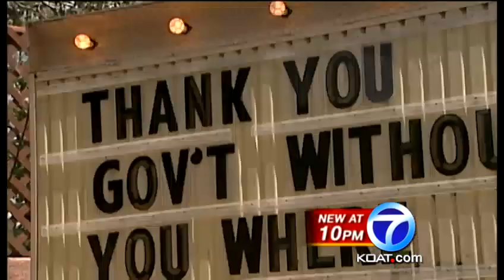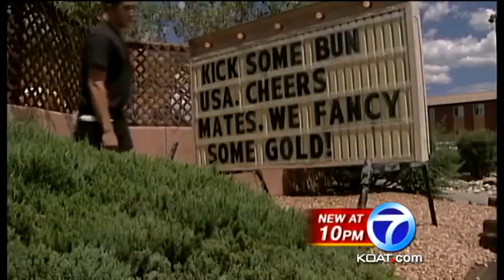Restaurant's sign takes on Obama